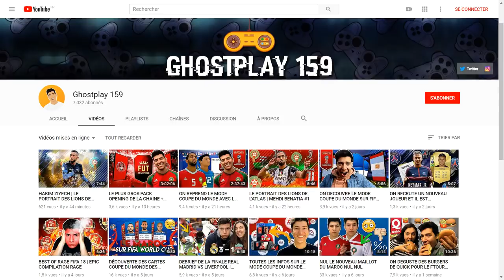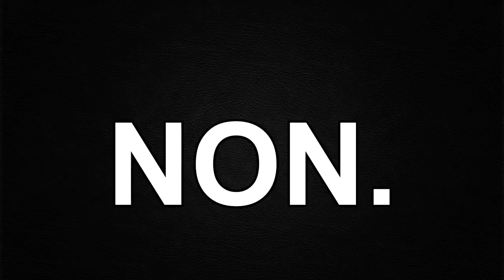NORDIN AMRABAT | LE PORTRAIT DES LIONS DE L'ATLAS #4 (SA VIE SON PARCOURS)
LIKE POUR SOUTENIR LA SÉRIE SUR NOS LIONS

Bonjour tout le monde, nouvelle vidéo aujourd'hui, le 4ème épisode de la série des portraits des lions de l'atlas, cette fois-ci sur Nordin Amrabat.
Je vous laisse découvrir ça en vidéo, je vous retrouve très bientôt pour une prochaine vidéo, prenez soin de vous, peace.

VIENS ME SUIVRE SUR MES RESEAUX :

Snap : @Abdelwadoud159